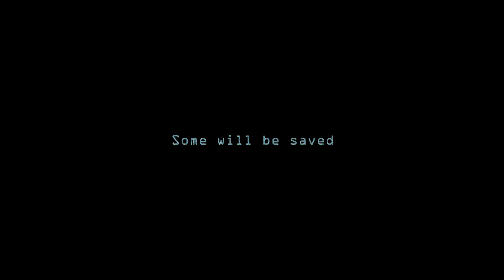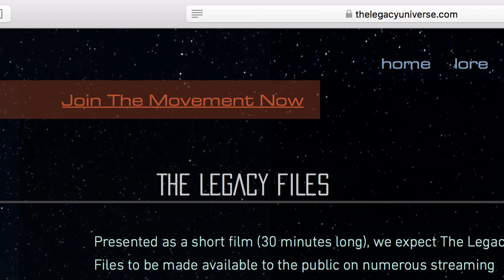The Legacy Files - Teaser Trailer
A new science fiction cinematic universe is born! Go to the website now and find out everything:

The Legacy Universe is "science fiction for grown-ups". A sprawling scifi epic, created to be realistic and relatable, while also vast in scope.

The Legacy Files is the first-to-air instalment. Look forward to a feature film, further short films, podcasts and ebooks coming soon, with some never-before-attempted creative twists!